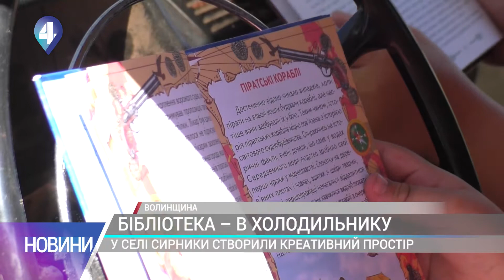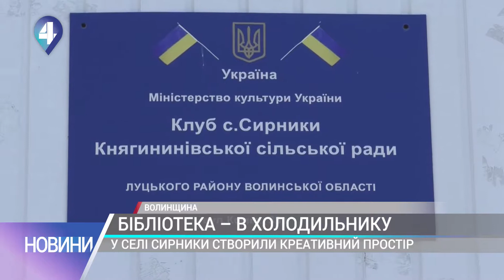БІБЛІОТЕКА – В ХОЛОДИЛЬНИКУ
Бібліотека – в холодильнику! А читальна зала – у старенькому «Москвичі»! Незвичне місце для читання з’явилося в селі Сирники на Волині. Донедавна там взагалі не було книгозбірні, тож небайдужі мешканці вирішили створити креативний простір для читання.